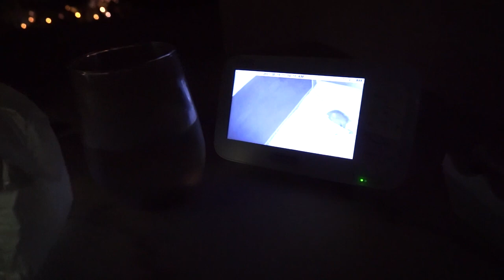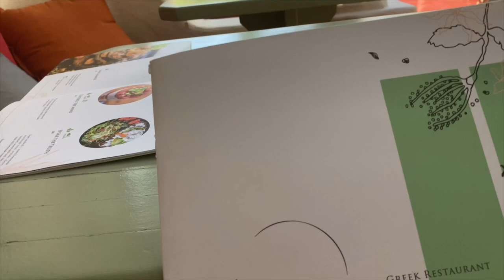SAILING IN GREECE // bucket list trip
I finally was able to finish our Europe trip videos! This video vlogs our whole stay in Greece! If I could go back, I would! It was amazing! I hope you enjoy! Xoxo B